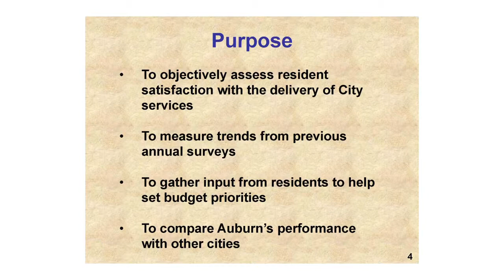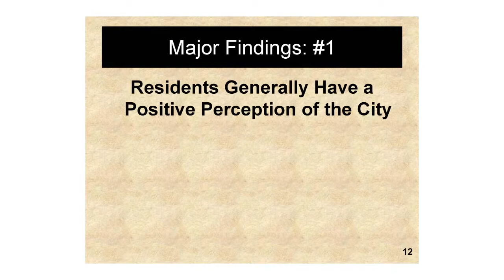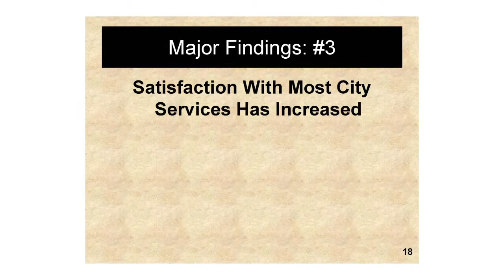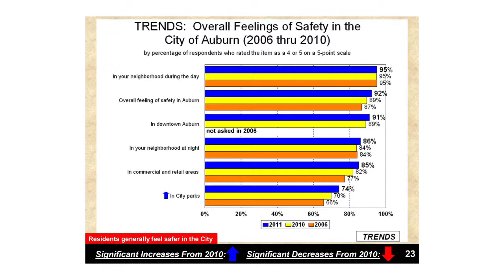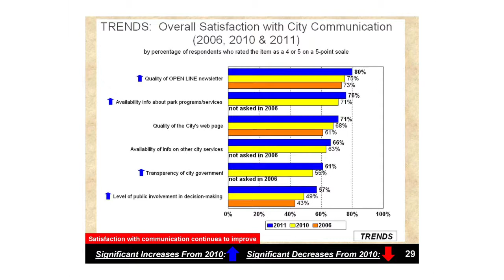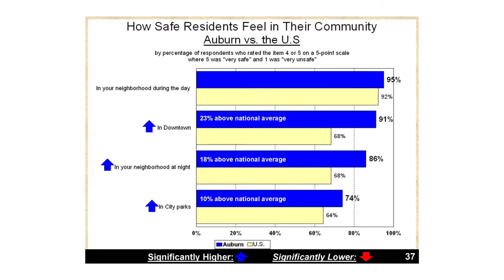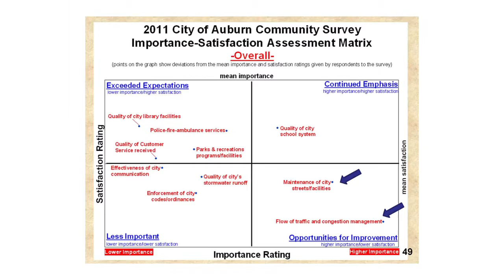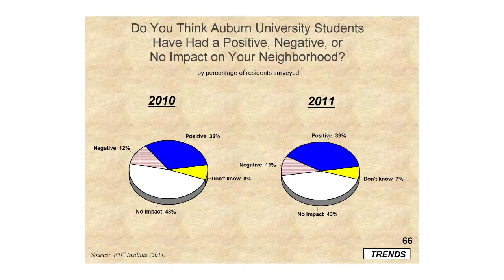2011 Citizen Survey Results Presentation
The 2011 Citizen Survey Results Presentation presented at the March 22nd Auburn City Council Meeting.  Chris Tatham, Director ETC Institute, provides an analysis of his company's research of citizen perspectives on various services and municipal issues pertaining to the City of Auburn.